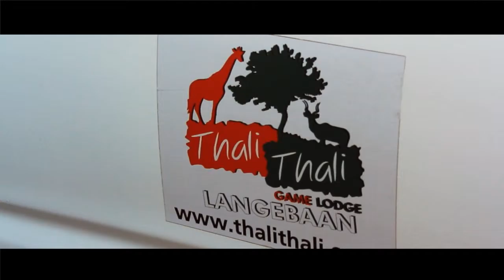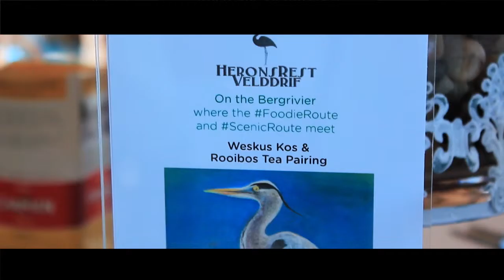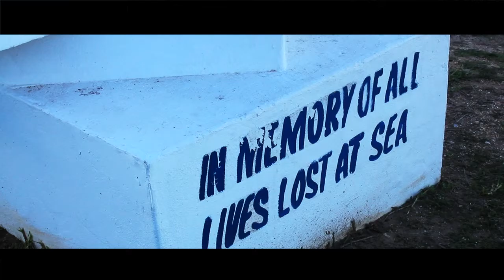Foodie Route at the Cape West Coast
The West Coast Way Foodie Route, which was developed by West Coast Way, is a self-drive circular route with 10 stops – including the West Coast National Park with Geelbek Restaurant; Langebaan; Saldanha Bay; Jacobsbaai; Paternoster and Cape Columbine; St Helena Bay and Shelley Point; Velddrif; the West Coast Fossil Park; Hopefield; and the Thali Thali Game Lodge – encompassing some of the most beautiful and interesting outlying towns and locations on the Cape West Coast and surrounding areas.